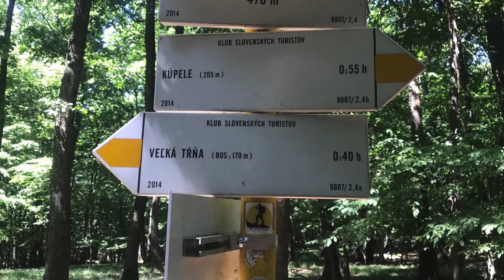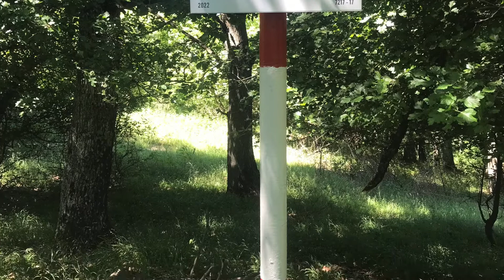DofE dobrodružná kvalifikačná expedícia SSOŠ DSA Trebišov jún 2022